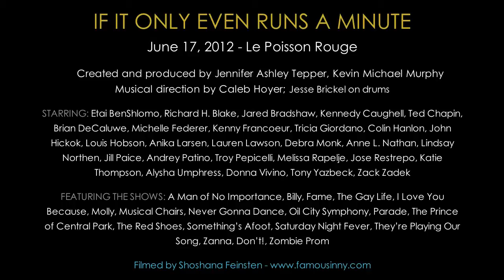Debra Monk - "Ohio Afternoon" (OIL CITY SYMPHONY)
Debra Monk sings "Ohio Afternoon" from the musical OIL CITY SYMPHONY. From IF IT ONLY EVEN RUNS A MINUTE, created by Jennifer Ashley Tepper, Kevin Michael Murphy, and Caleb Hoyer.

Performed at IF IT ONLY EVEN RUNS A MINUTE Volume 10 on June 17th at Le Poisson Rouge.
Drums: Debra Monk